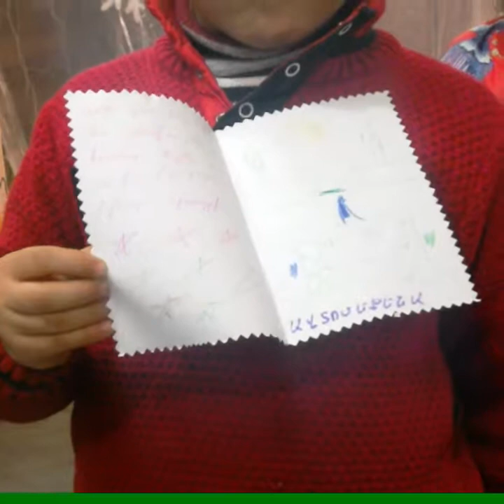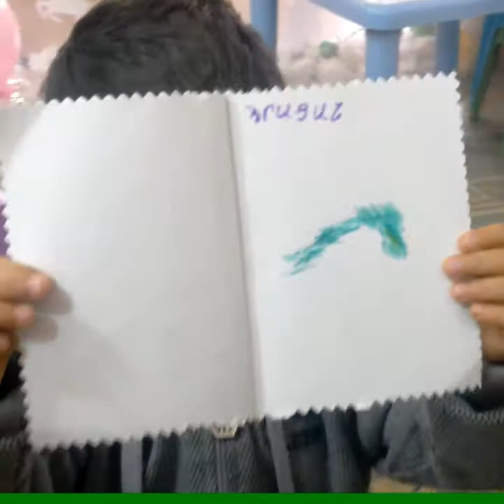Erexaneri zargacman kentron Artashatum